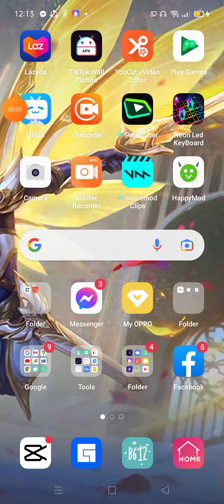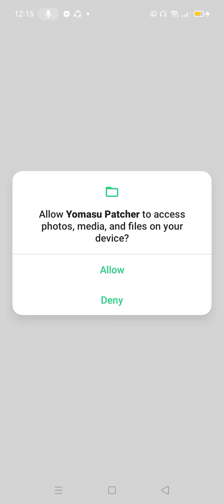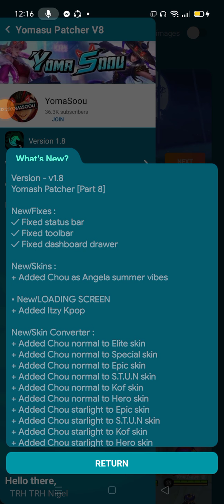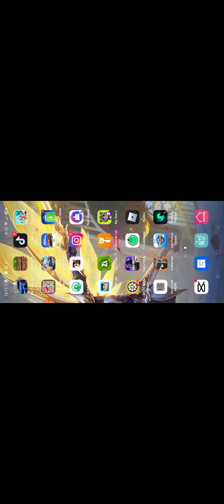Mobile legend injector skin for mobile legend no ban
Mobile legend injector skin🥵🇵🇭
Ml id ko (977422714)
Server (10912)
Name TRH Nigel☺️☺️☺️🥵